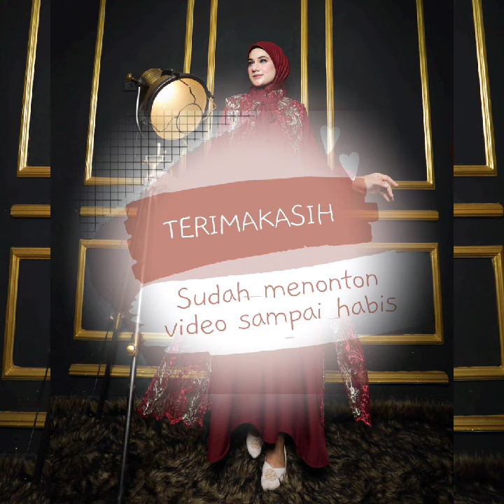48 Model Gamis Brokat 2024 Terbaru Mewah tapi Simple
48 Model Gamis Brokat 2024 Terbaru Mewah tapi Simple

Model gamis brokat terbaru 2024 simple elegan sangat rekomended buat kamu yang sedang cari gamis trend saat ini. Model gamis brokat terbaru 2024 simple elegan dengan model gamis terbaru dan viral di fashion wanita saat ini.
Model gamis brokat terbaru 2024 simple elegan dengan tren warna baju lebaran tahun 2024 yang populer. Gamis ini bisa dipakai untuk dress kondangan, dress pesta ataupun acara lainnya. Gamis dengan kombinasi brokat membuat gamis elegan mewah.

Terimakasih
Happy Shooping

@almaira fashion
gamis terbaru 2024
gamis modern
gamis murah
gamis trendy
gamis lebaran
gamis crinckle
busana wanita
model gamis terbaru 2024
dress kondangan
dress kekinian
dress modern
dress brokat modern
long dress modern
long dress kekinian
model brukat terbaru
brukat modern
dress brukat
kebaya modern
kebaya terkini
gaun pesta
gamis busui
gamis motif
gamis remaja
busana remaja